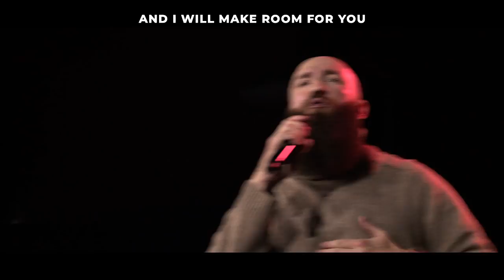When You Don't Know What to Pray | Pastor Daniel Groves | Hope City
Sometimes knowing where to start with prayer can feel overwhelming. Pastor Daniel Groves shares when we don't know what to pray, we can pray God's promises found in the scriptures.

Section Titles:
00:00 – Welcome To Hope City!
2:57 – Prayer Should Be Our First Priority Not Our Last Resort
7:00 – Instead Of Complaining, We Can Do This
8:18 – Praying The Word (Proverbs 3, verse 6) (Philippians 4, verse 19) (Isaiah 58, verse 8)
12:30 – The Only Way To “Not Be Good” At Prayer (Mark 1, verse 35)
13:42 – What Happens When You Make Prayer A Priority (Matthew 6, verse 33)
14:18 – Surrender Is NOT A One Time Event (Proverbs 3, verses 6-9) (1 Chronicles 16, verse 11) (1 Thessalonians 5, verse 17)
16:21 – What Happens When We Pray And Focus On God’s Promises
18:36 – The Discipline Of Remembering (James 4, verse 7) (Philippians 4, verses 6-7)
19:55 – Our Relationship With God Is Based On Covenant (Colossians 2, verse 7)
21:22 – Stay On God’s Frequency (John 15, verse 5) (Luke 11, verse 1) (1 John 5, verse 14)
24:46 – The Power Of Bold Prayers
27:41 – Who You Become Is Determined By How You Pray
29:02 – Join Us In 21 Days of Prayer & Fasting
29:31 – 4 Ways To Get The Most Out Of Our Time With God
31:58 – A Prayer For God’s Power And God’s Way
37:26 – An Invitation To Know Jesus